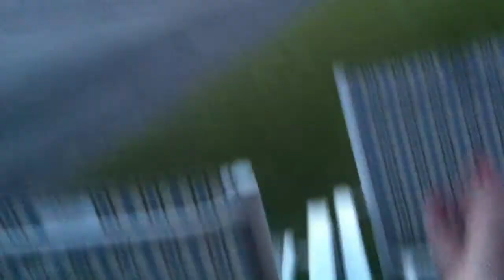Canada Day 2011 Celebrations